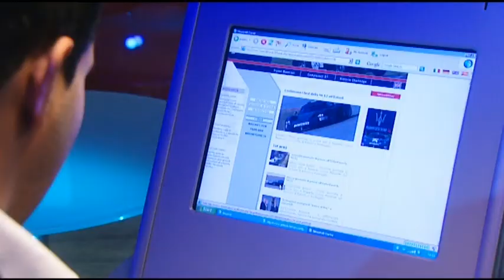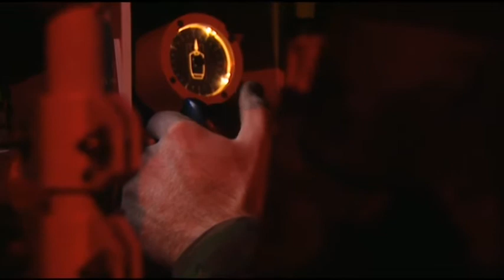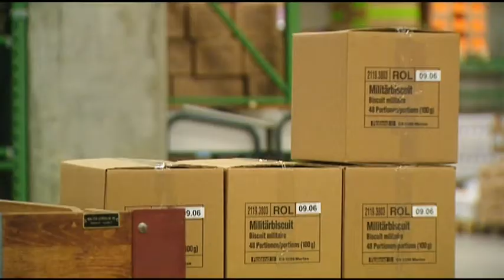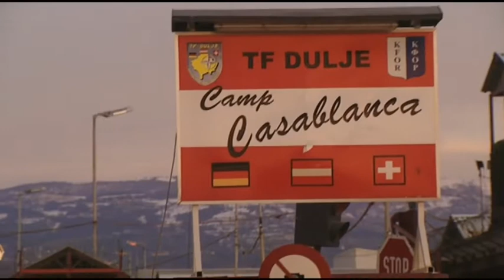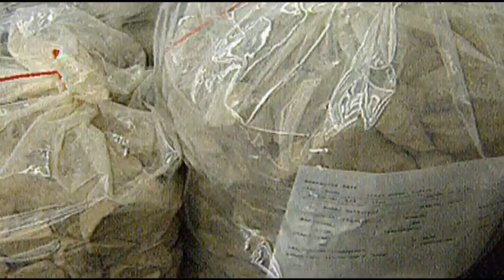In einer guten Zeit aufgewachsen - Sicherheit heute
Sieben junge Menschen äussern sich zu ihren Werten und ihrem Werdegang in Armee, Zivilschutz und Zivildienst.

kostenlos herunterladen.